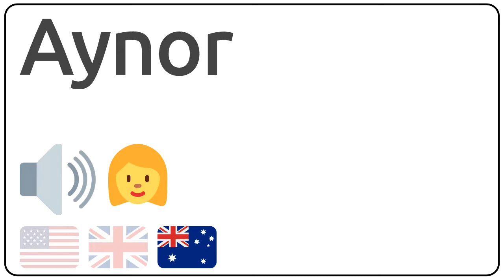How to pronounce Aynor in english?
How to pronunce Aynor in english
How to pronunce Aynor in american accent 🇺🇸?
How to pronunce Aynor in british accent 🇬🇧?
How to pronunce Aynor in australian accent 🇦🇺?

Como se dice Aynor en ingles?
Como se pronuncia Aynor en ingles?